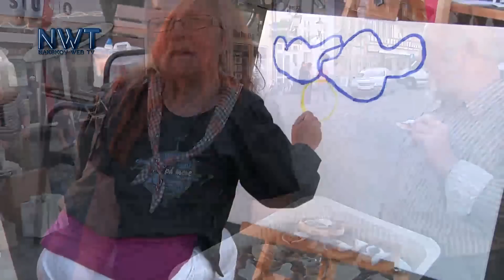Frivillig fredag 2011 i Nakskov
Fredag den 30. september 2011, var der liv i Nakskovs gader, hvor nogle af lollands foreninger var samlet til stor events i byen,  Der var mødt rigtig mange op og være med og se alle aktiviteter som der var arrangeret
se her et lille udsnit hvad "frivillig fredag" bød på